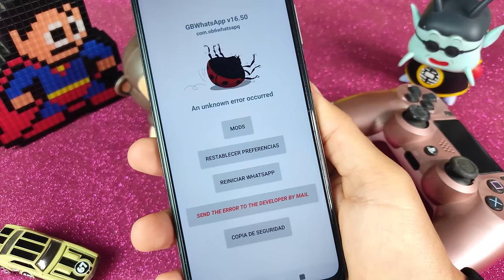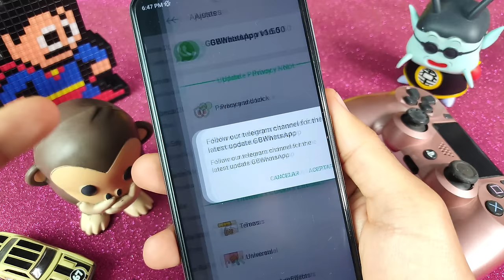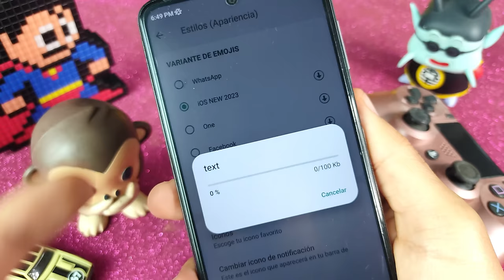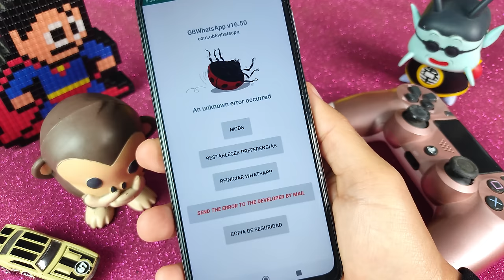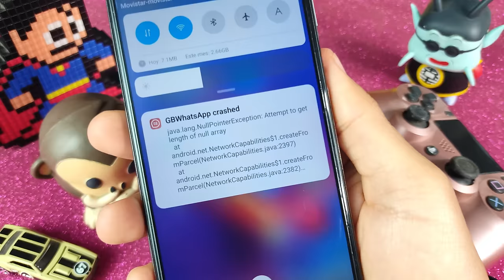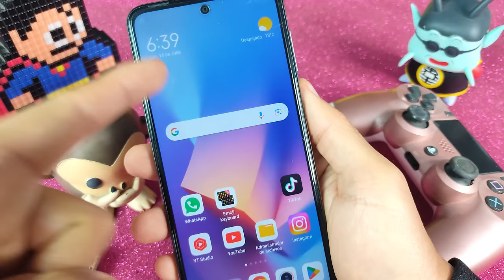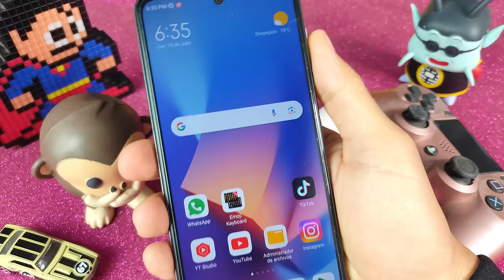✅Whatsapp Estilo Iphone | VOLVIÓ WHATSAPP Estilo Iphone 🤩 Ultima versión 2024 😱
En este video te traigo la ultima version de whatsapp ESTILO iPhone versión Julio 2024 y que ahora lo puedes instalar directamente sin tener que vincular!
Antes mostré como vincular Whatsapp Fouad 10.10 FM Whatsapp 10.10 GB Whatsapp Fouad 10.10. Pero ahora puedes tener whatsapp estilo iphone sin vincular y sin problemas de baneo 😱
Analizamos las últimas actualizaciones, las políticas de WhatsApp y las posibles soluciones para los usuarios de WhatsApp Plus. 📱

No te pierdas esta guía completa para entender el futuro de WhatsApp Plus.

   • Tutorial Para Poner Fondo de Pantalla...